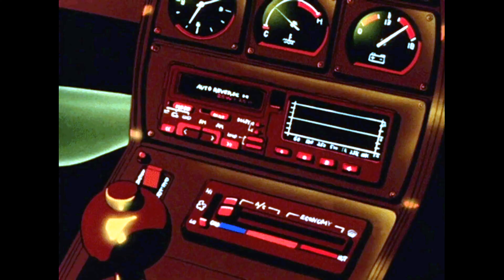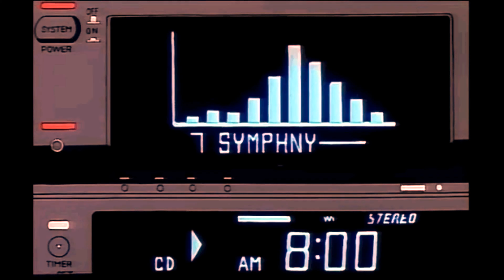[[ F r e e ]] Nothing x MoonBoy666(BoomBap).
Beat de uso libre Boombap.
Hecho en: MoonBoyz